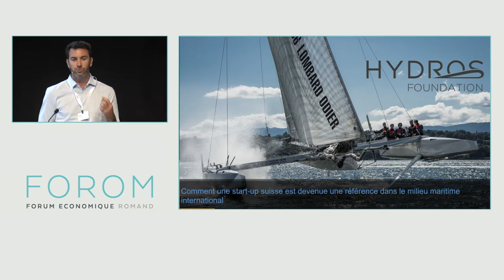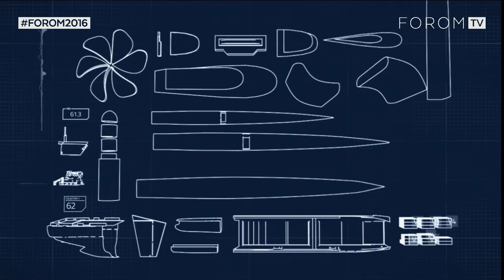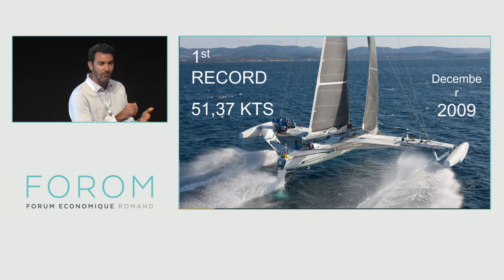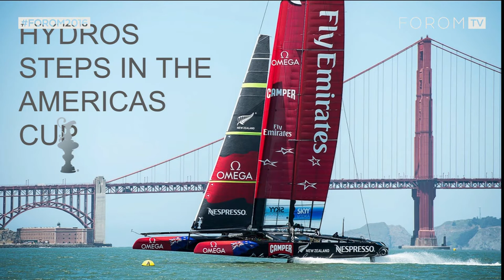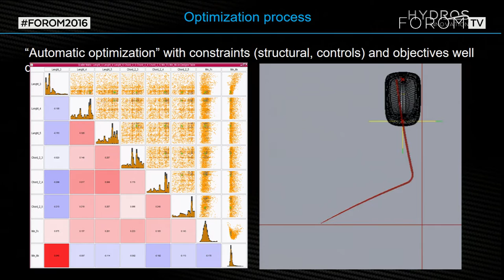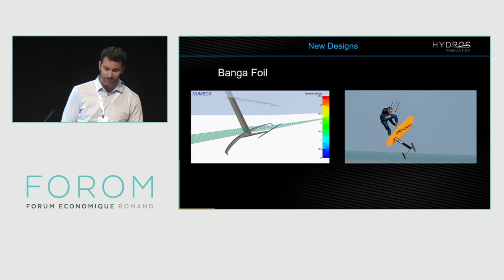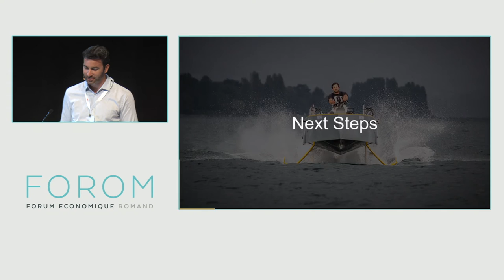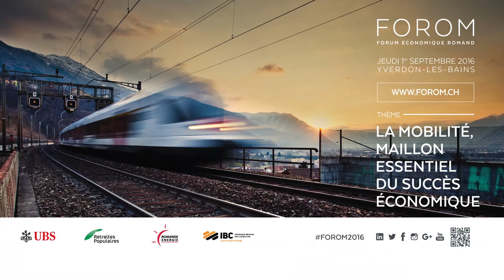Revivez FOROM2016 - M. Jérémie Lagarrigue